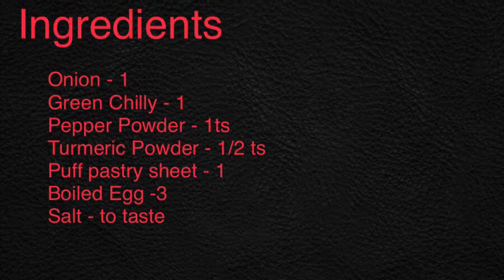Egg Puffs iftar Ramadan snack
Egg puffs. iftar specialEgg puffs||Ramdaan snack